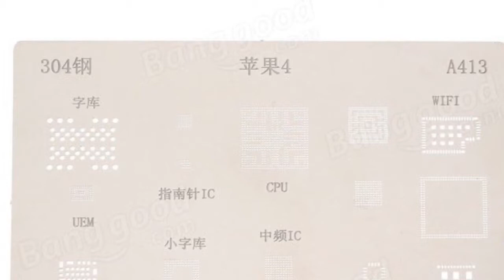REBALLING KIT FOR IPHONE 7, 7 PLUS,6,6S,6SPLUS,5,5S,4,4S AND IPAD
12pcs IC Chip BGA Reballing Stencil Kits Set Solder Template for iPhone4/4s/5/5s/6/6 Plus/6s/6s Plus/7/7 Plus/SE/Ipad